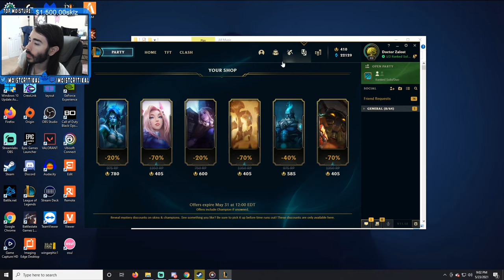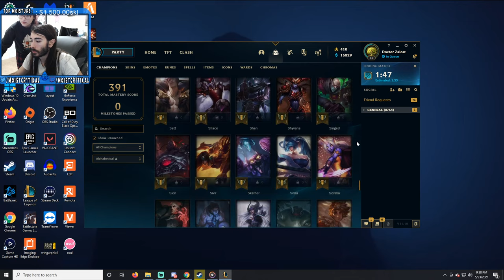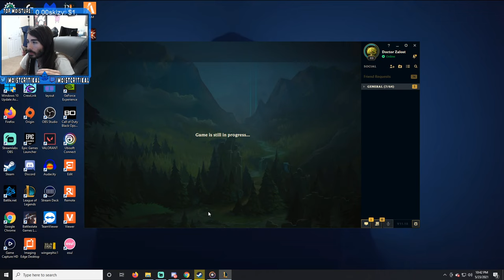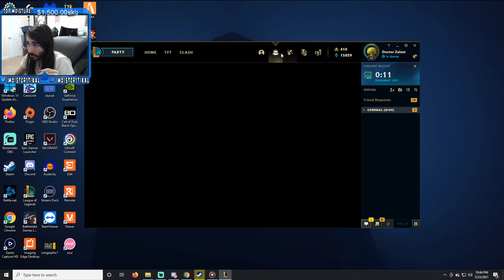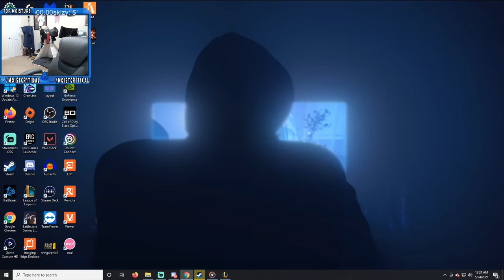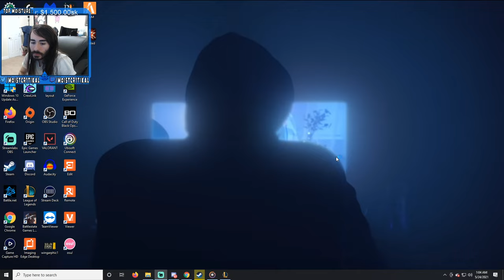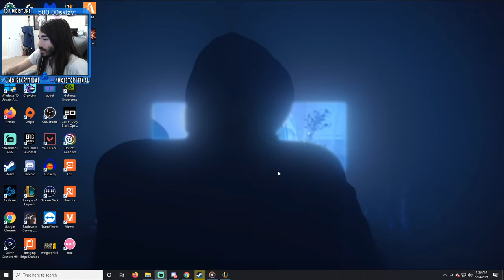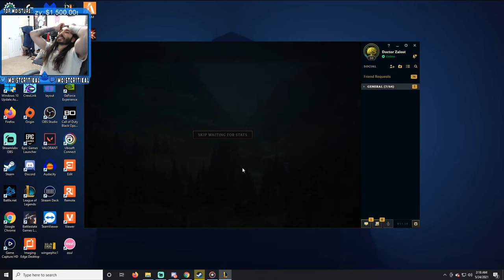moistcr1tikal Twitch Stream May 24th, 2021 [League of Legends]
Games Played: League of Legends
Stream Title: Relapse